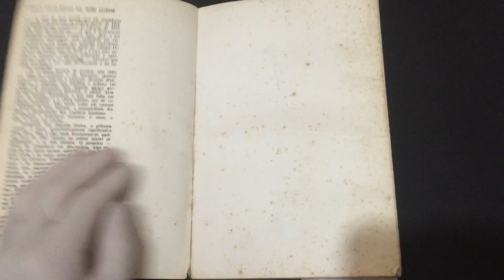Compre Agora: Obras Escolhidas V Vento do Amanhecer em Macambira, Tempo Vida Solidão, As Chuvas